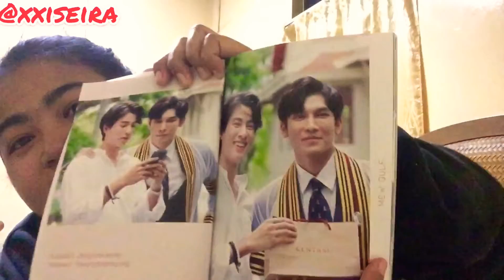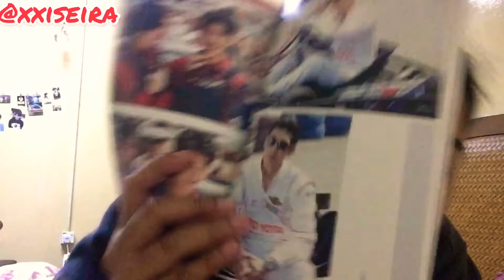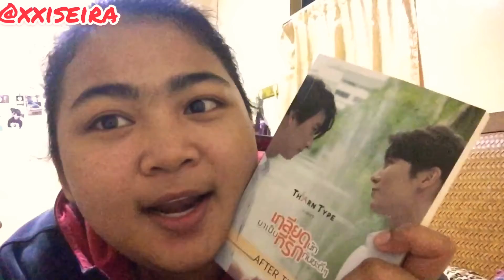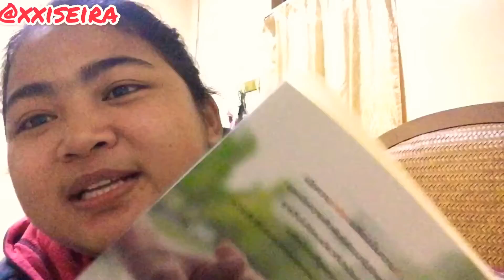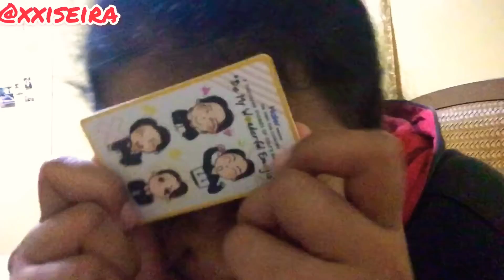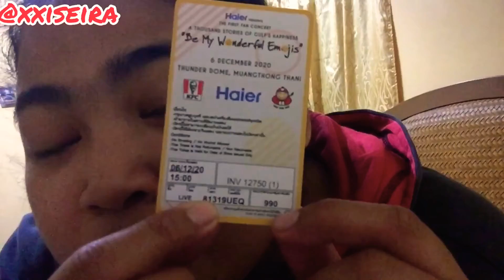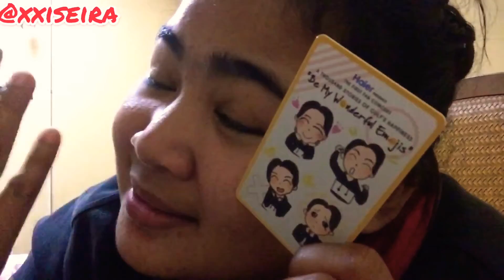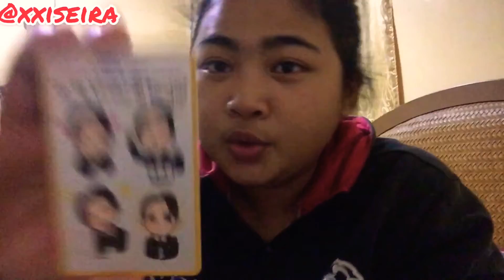MYVlog [PART 2 UNBOXING] Ticket BeMyWonderfulEmoji .Sneakpeak photobook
Hi guys welcome to MYVlog .
Now i make UNPACKING ! Soon will do Unboxing all item . hehehee